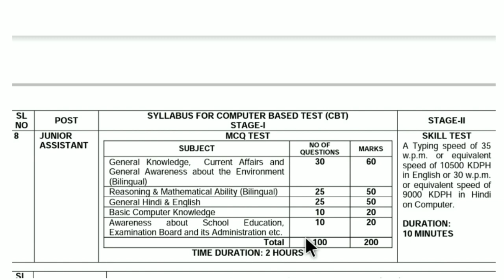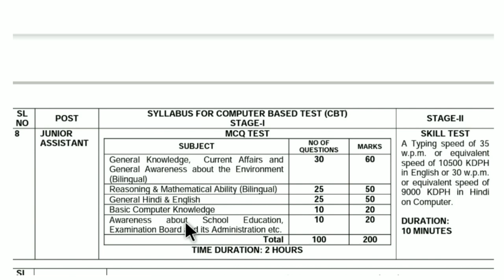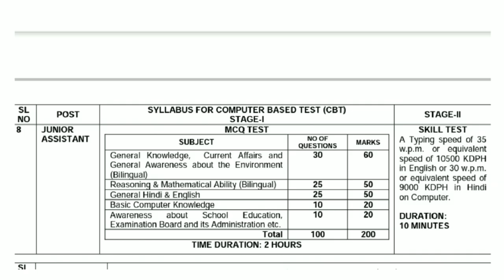CBSE Various Posts 2019-20 Exam Date | Syllabus | Pattern | Best Books | Must Watch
Cbse junior assistant
Cbse various posts admit cards
Cbse exam syllabus

 My Youtube Equipments :

Mobile Stand

Power Bank